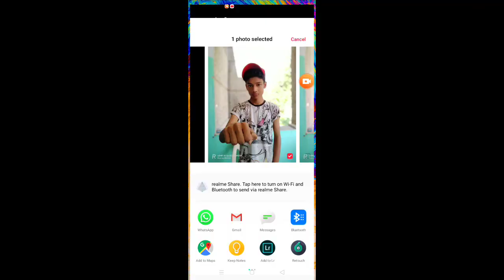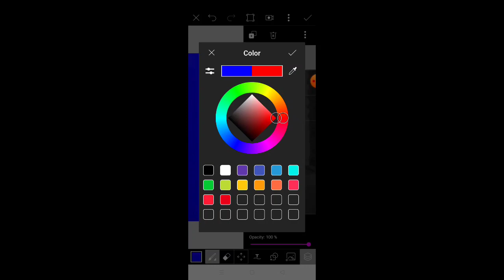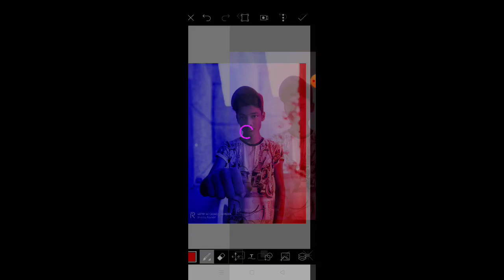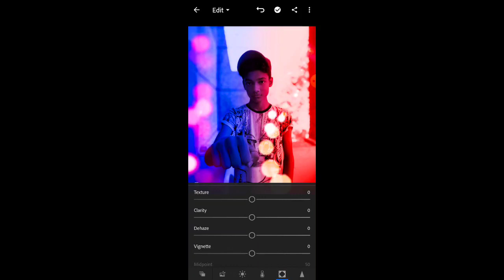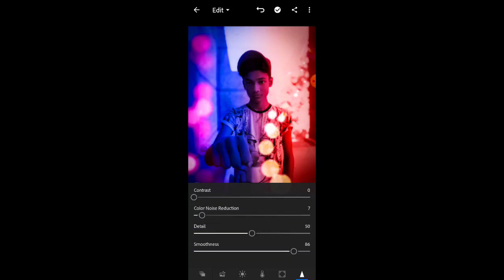How to make dual tone preset in PicsArt !!!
Please wait and many more videos coming soon and be happy stay home save life 😁😁😁😁😁😁😁😁😁😁😁😁😁😁😁😁😁😁😁😁😁😁😁😁😁😁